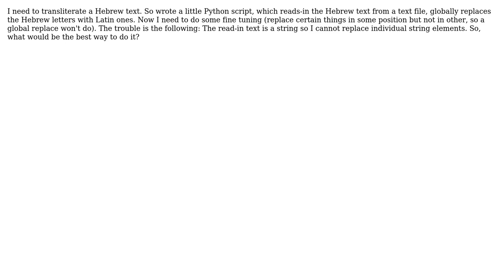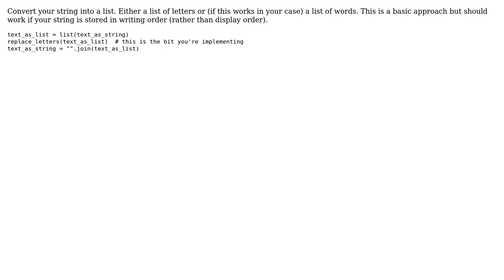Software Engineering: Python 3, replace in strings (2 Solutions!!)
Software Engineering: Python 3, replace in strings

With thanks & praise to God, and with thanks to the many people who have made this project possible! | Content (except music & images) licensed under CC BY-SA | Music | Images & others | With thanks to user Ramchandra Apte user Moked user James Youngman user jabgibson and the Stack Exchange Network Trademarks are property of their respective owners. You are responsible for your own actions.